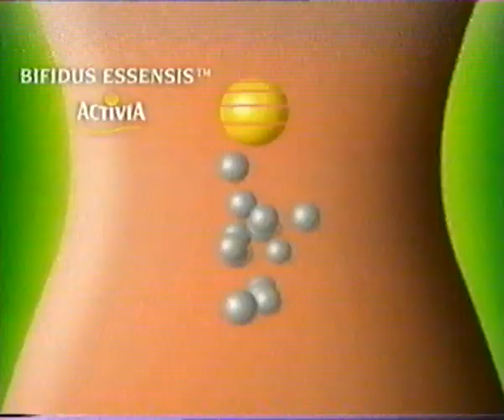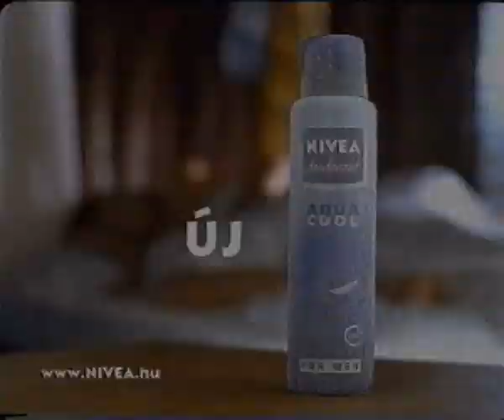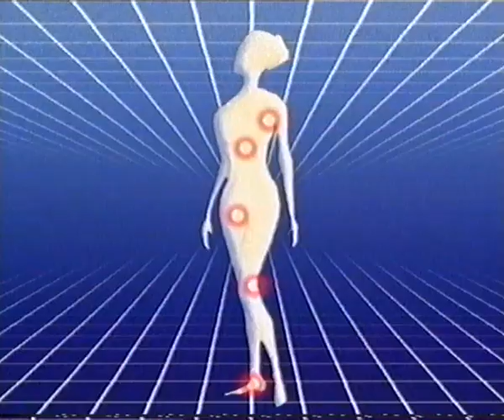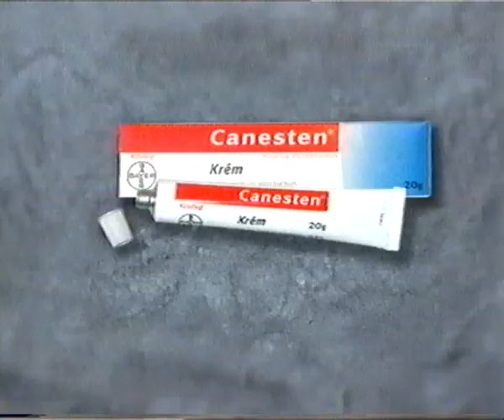TV2 2004 A sátán kutyája (szünet 02)